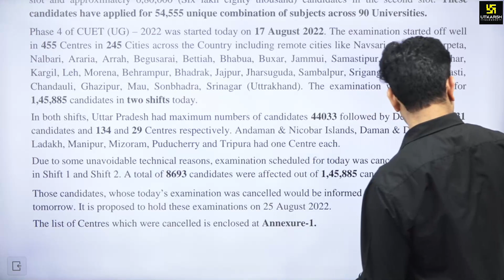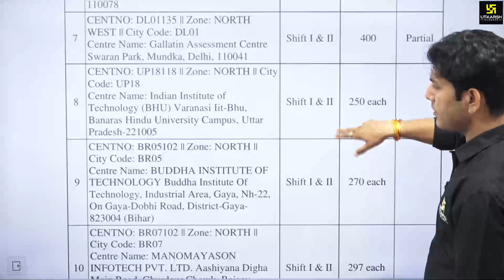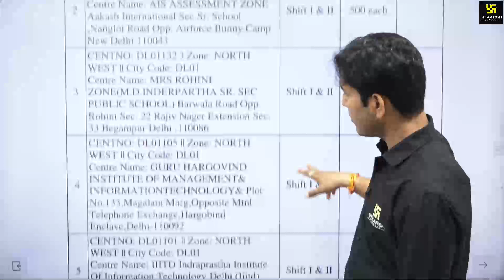17 August Exam Cancel | New Date Announced | Latest Update | CUET Exam 2022 | By Pratap Sir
17 August Exam Cancel | New Date Announced | Latest Update | CUET Exam 2022 | By Pratap Sir

 दिनाकं 17 अगस्त 2022 को विभिन्न Exam सेंटर पर हुए CUET Phase 4 के EXAM Cancel कर दिए गए है और अब यह Exam फिर कब होंगे ? नई Exam Date क्या होगी ? जानने के लिए इस Video को अंत तक ज़रूर देखें I